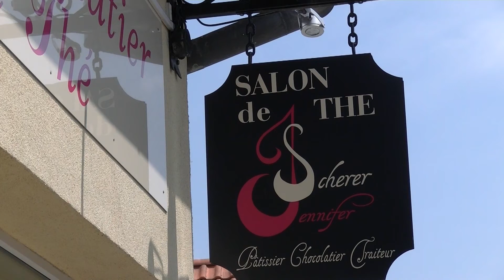Parcours des professionnels de l'économie touristique Pays BMP : Jennifer Scherer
Rencontre avec Jennifer Scherer, une jeune pâtissière, qui gère son salon de thé à Ottrott et son entreprise de production située à Still.
Ambitieuse et passionnée par l'univers de la pâtisserie, elle nous raconte avec émotion son parcours et ses envies futures.